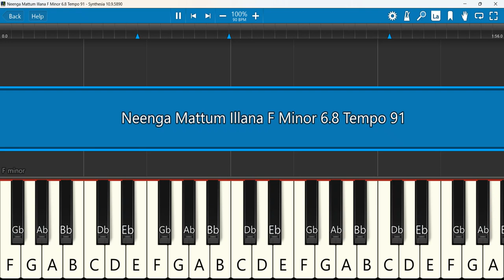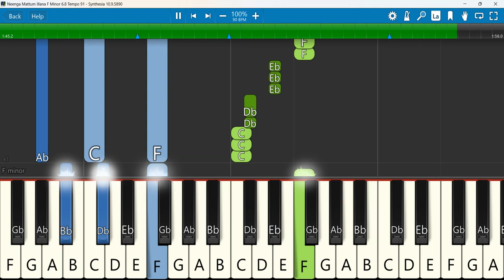Neenga Mattum Illana Keyboard Notes F Minor 6/8 Tempo 91 | நீங்க மட்டும் இல்லேன்னா | Jolee Abraham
நீங்க மட்டும் இல்லேன்னா Keyboard Notes neenga mattum illana song lyrics
Keyboard Notes